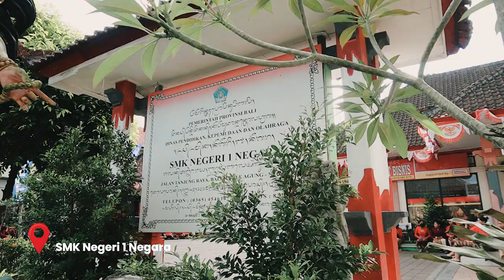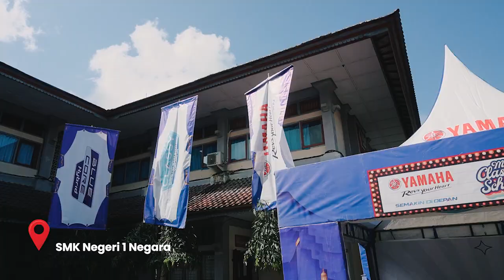Event My Classy School Yamaha & Tribun Bali: Kejutan Memukau di SMK Negeri 1 Negara!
Event My Classy School yang digelar oleh Yamaha bekerja sama dengan Tribun Bali di SMK Negeri 1 Negara benar-benar memukau! 🌟

Para siswa dan guru menyambut antusias kegiatan ini, penuh semangat mencoba berbagai produk Yamaha terbaru. Dari demo motor hingga sesi interaktif, suasana di acara ini sangat hidup dan penuh energi.

Semoga pengalaman ini tidak hanya menambah pengetahuan tentang teknologi dan inovasi Yamaha, tetapi juga membangkitkan semangat untuk terus belajar dan berkarya.

(prm)

Editor Video : Agus Dirga